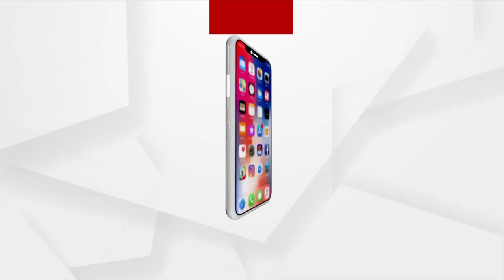Deva Snana Purnima | Devotees Having Darshan Of Lord Jagannath's Gaja Besa